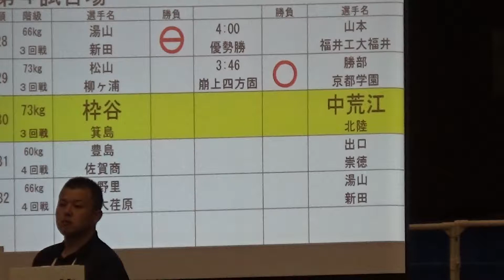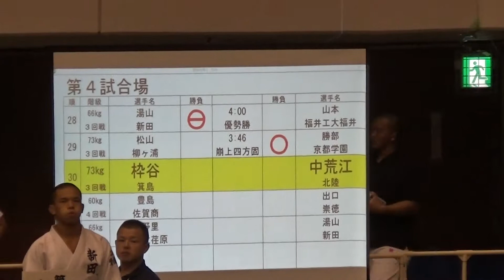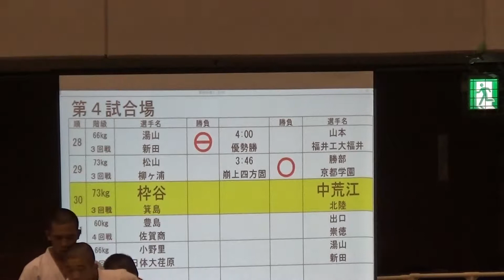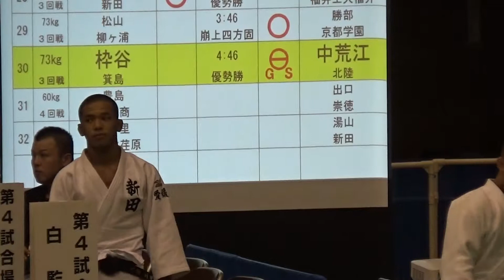2017年 柔道男子 個人73kg級 箕島×北陸 3回戦